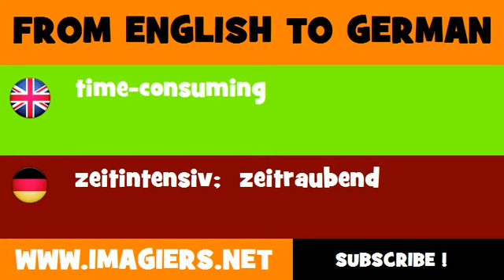FROM ENGLISH TO GERMAN = time consuming